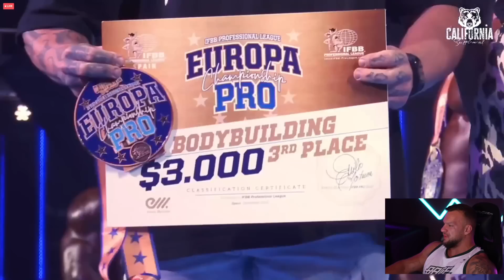Mäuler gestopft? Wie Tim Budesheim Roman Fritz geschlagen hat! Alicante Open Analyse William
Mäuler gestopft? Wie Tim Budesheim Roman Fritz geschlagen hat! Alicante Open Analyse William Niewiara